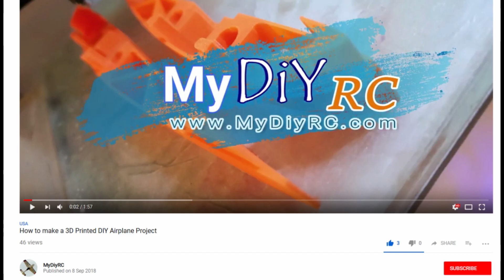How it's made - 3D Printed plane - Successful rear fuselage printing - thin wall and with no support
Continue on  with our New Plane project, where we are going to 3D print a UAV or Drone which are for multi purpose usage.